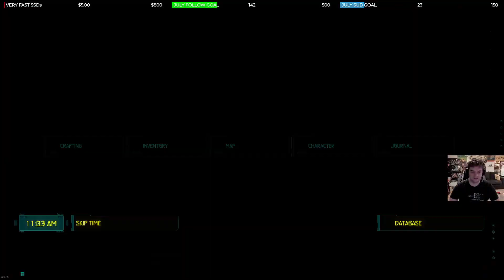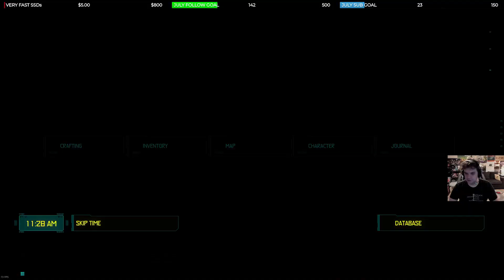The Ultimate Modded Build of 2077 p2 - Cyberpunk 2077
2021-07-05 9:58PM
UBER+ MODDED CYBERPUNK 100+ MODS

00:00 Cyberpunk 2077